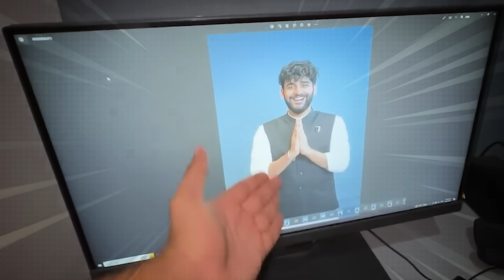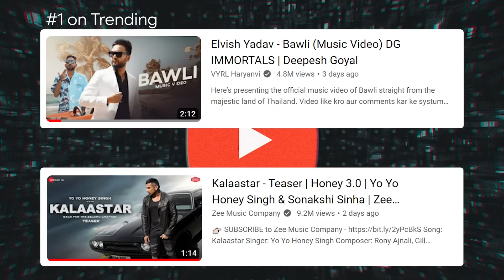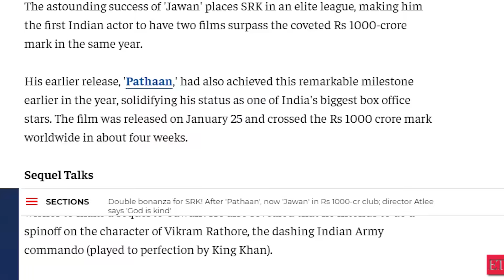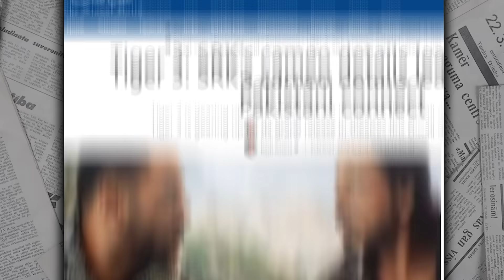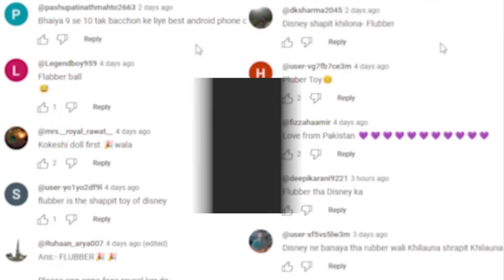Tiger 3 में SRK and Hrithik? I Fukra Insaan बने एक दिन के CM ? I FBK 29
Hello friends, factbhai is here to tell you about the new Tiger movie and why SRK and Hritik, both are in it. With this, we will also see Fukra Insaan creating his most expensive video, i.e. being 1 day CM. But is it going to be worth the wait? Let’s find out.